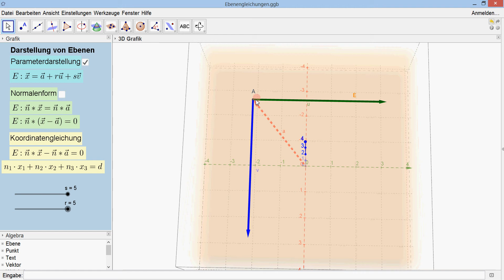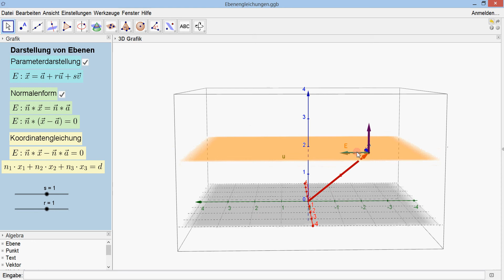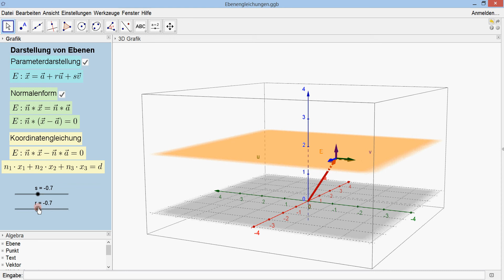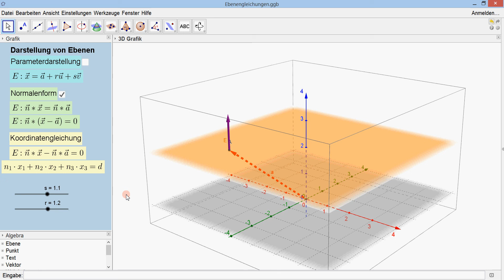Let´s Learn Ebenen, Parameterdarstellung, Normalenform und Koordinatengleichung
Im diesem Video möchte ich die Parameterdarstellung, die Normalenform und die Koordinatengleichung zur Darstellung von Ebenen vorstellen.